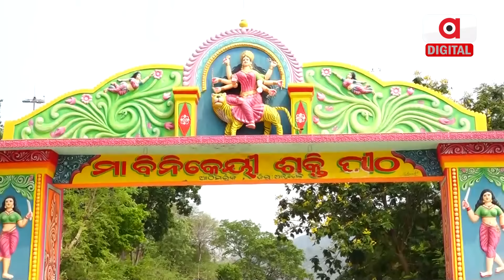Women Voters Opposes Sambalpur BJD Lok Sabha Candidate Bobby Das | Odisha Politics | Election 2024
ବବି ଯାଇଥିଲେ ପ୍ରଚାର କରିବାକୁ, ରାଗି ଗଲେ ମହିଳା ଭୋଟର । କହିଲେ...ଆମେ ବସିଛୁ ସେ ପଳାଇ ଗଲେ

Women Voters Opposes Sambalpur BJP Lok Sabha Candidate Bobby Das | Odisha Politics | Election 2024